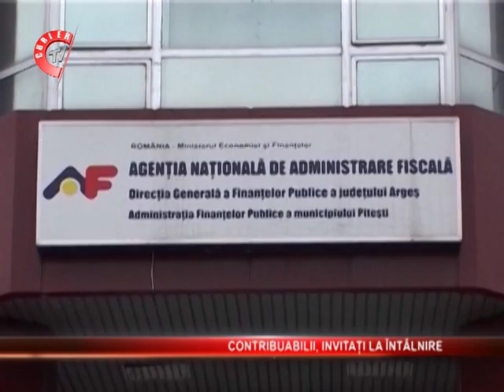S INTLNIRI CONTRIBUABILI new)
Administratia Judeteana a Finantelor Publice Arges invita contribuabilii din judet la intalnire. Intrunirea are loc pe 16 octombrie, iar in cadrul acesteia vor fi dezbatute principalele modificari legislative din domeniul fiscal.